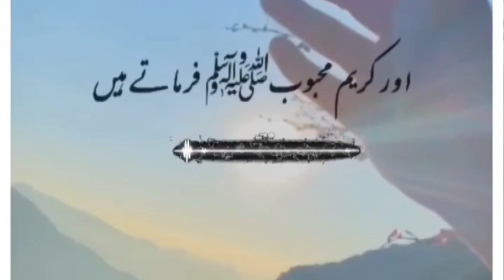Islamic video ||Motivational